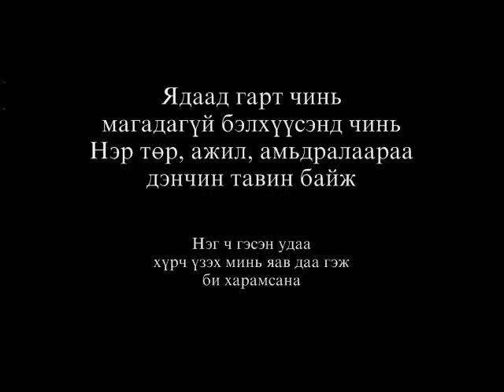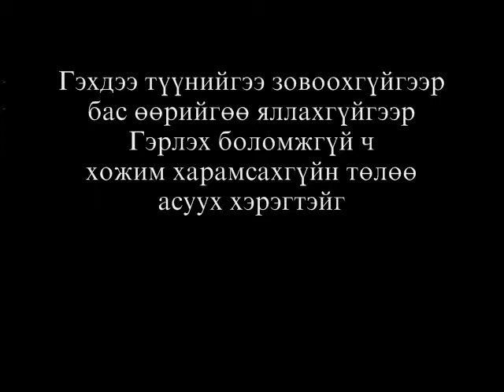NARANGEREL.P - BI CHAMD HAIRTAI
Writen by Narangerel.P
Times New Roman Mon 2011 CD